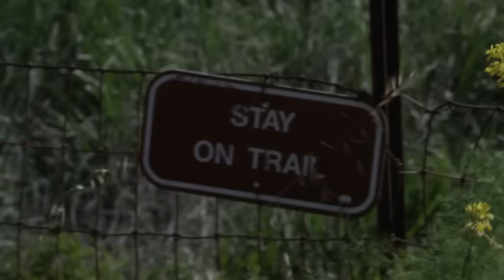Jemma Johnson - Hymn For The Weekend (Izzamuzzic remix)(Coldplay cover) music video